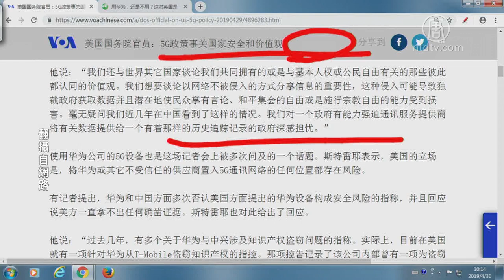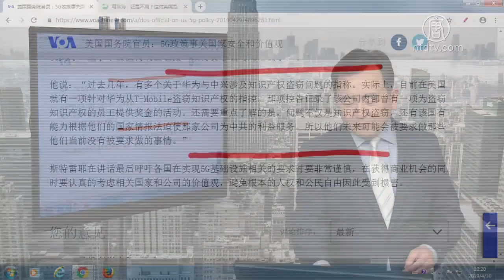【今日点击】美国国务院官员称5G政策事关国家安全和价值观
美国国务院官员称5G政策事关国家安全和价值观